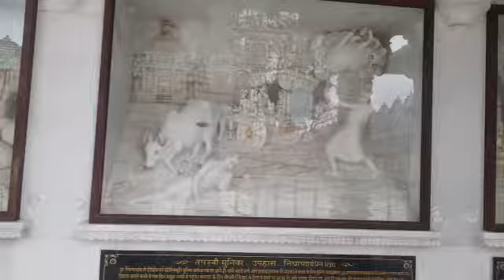🙏 new video WhatsApp status video